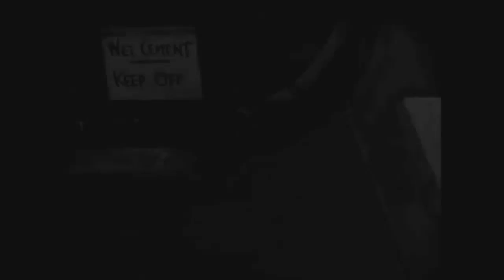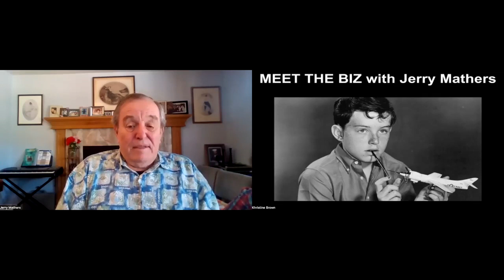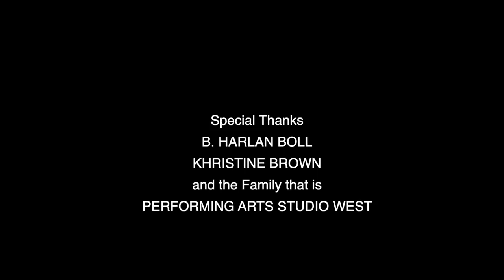Jerry Mathers - Meet The Biz With David Zimmerman - 07/08/22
Special Guest

JERRY MATHERS

“National Treasure”